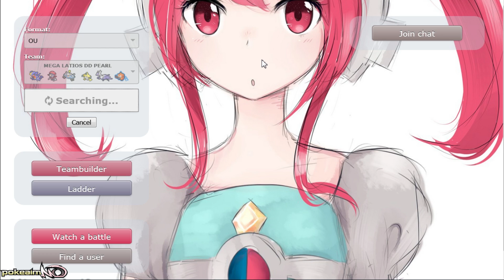Pokemon Showdown Road to Top Ten: Pokemon ORAS OU w/ PokeaimMD [Part 1]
The Pokemon Showdown Road to Top Ten: ORAS OU! A Competitive Pokemon Showdown Laddering series featuring PokeaimMD! In this series Joey will try to climb the ORAS OU ladder on Pokemon Showdown, attempting to reach Top Ten!

asfgerthrrth Enjoy!